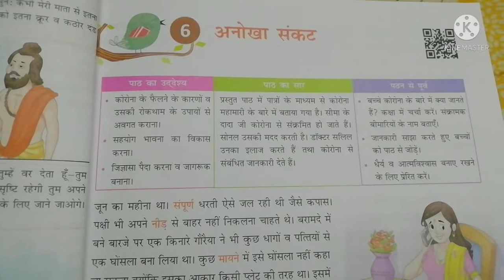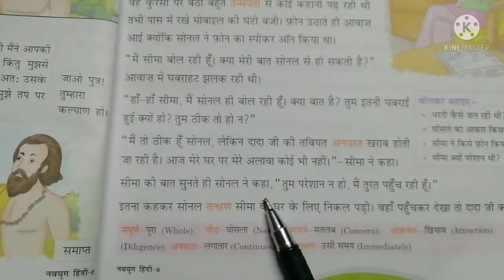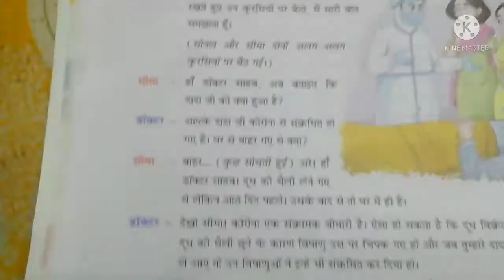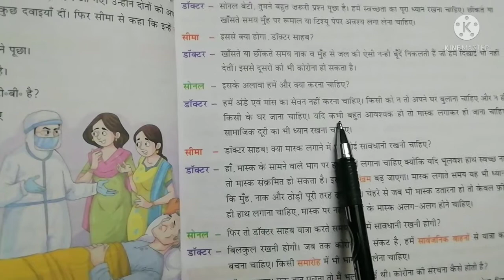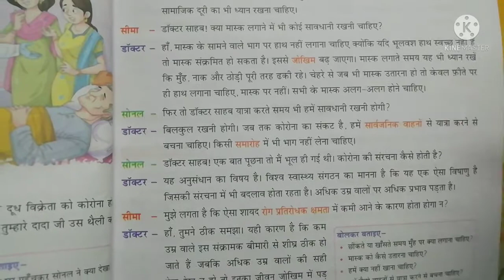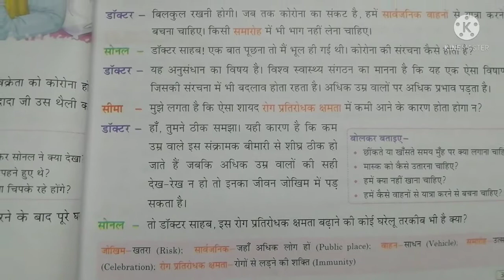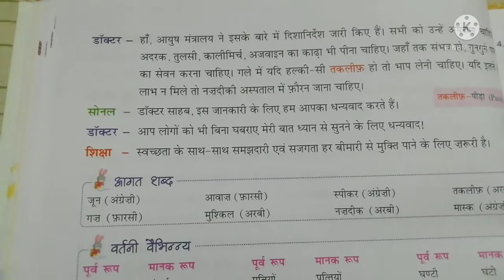अनोखा संकट || Hindi Reader || Chapter 6 || Class VI.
This video is shot by "Mrs. Vijay Lakshmi Rathod" a teacher of "Fresh Buds School" during the pandemic period and lock down across the country when regular classes were not possible but team FBS tried to do their part of educating the children across the world by sharing their edu. vlogs on social sites like YouTube and Telegram.